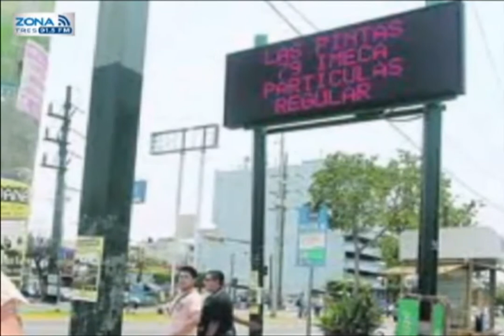Cara a Cara Actividades PROEPA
El Periodista Marcos Arana te espera de Lunes a Viernes por el 91.5 FM de 9 a 10 de la mañana con la entrevista a los personajes más polémicos del ámbito de la política en Jalisco.